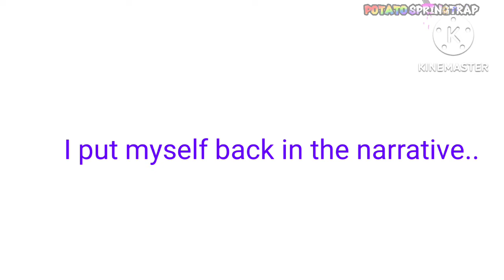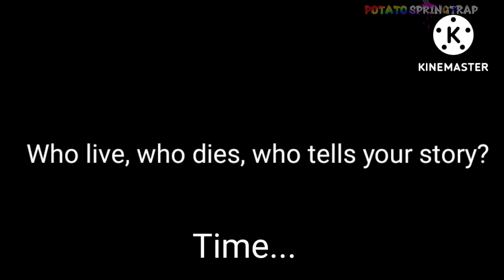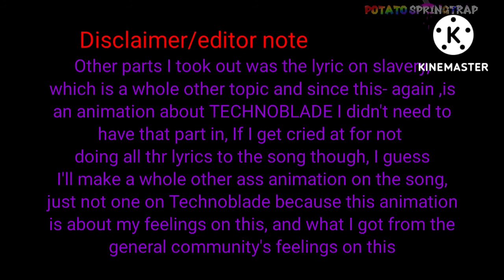Who lives ,who dies,who tells your story? || Technoblade animatic || In honor of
song: Who Lives ,who dies ,who tells your story - Hamilton musical cast